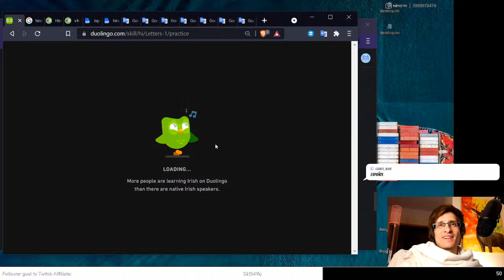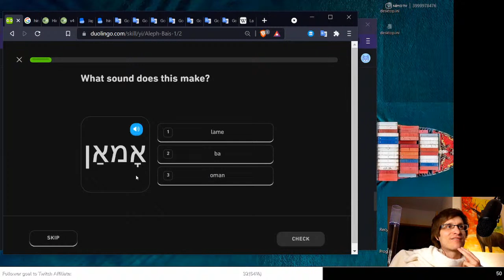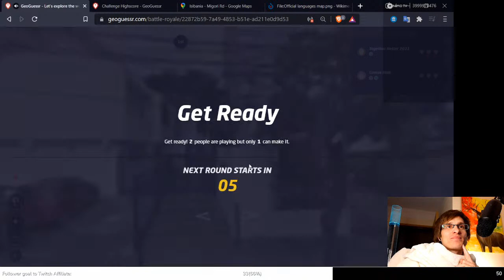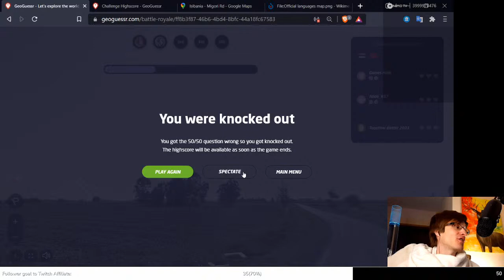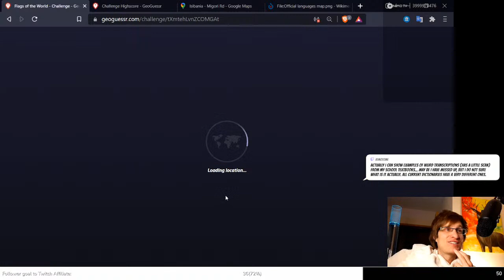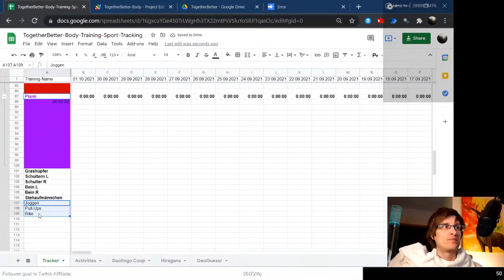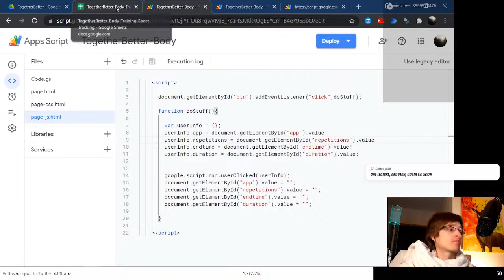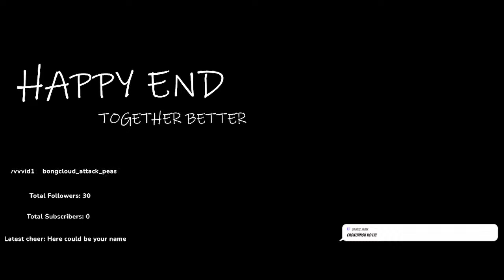[ENG/GER/RUS] 75th ep. - Duolingo Hindi, Programming WebApp, Geoquiz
Lets do something new Duolingo Hindi, an update of our Fund of Hope, continue programming little WebApp using google docs and some Geoquiz! Come in and get together better!